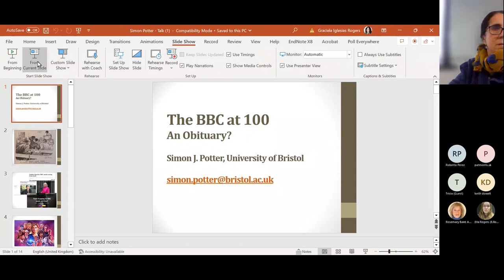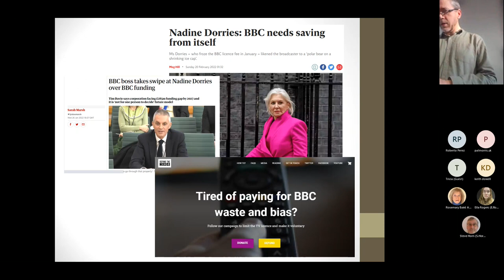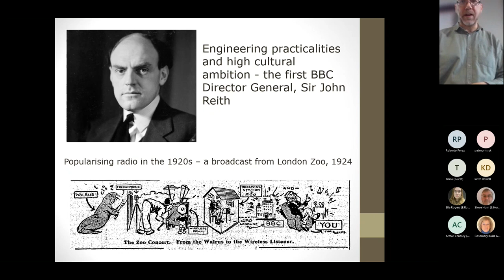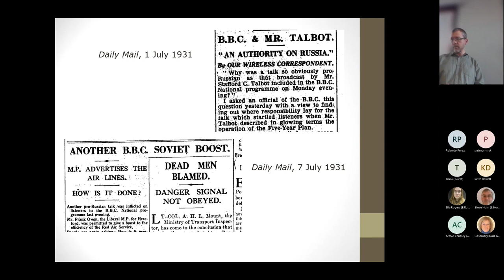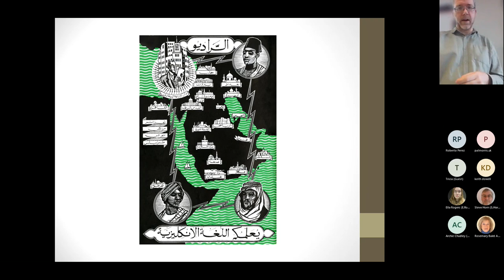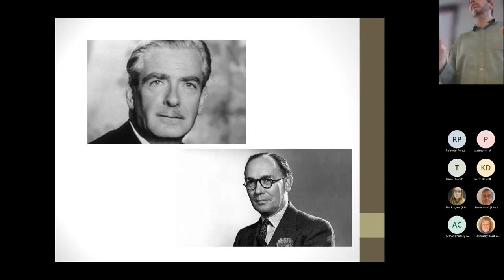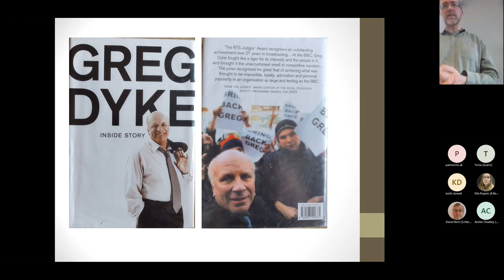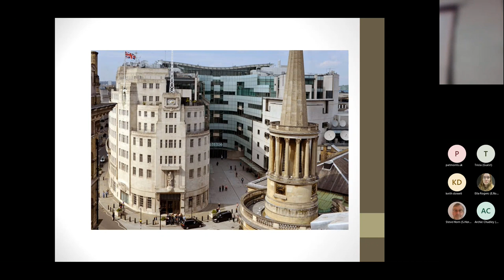The BBC: Entertaining the Nation, Speaking for Britain, 1922-2022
In this talk, Prof. Simon Potter looked back over hundred years to ask whether the BBC is really the 'voice of Britain', exploring its role in changing wider culture and society and promoting particular versions of British national identity, both at home and overseas. He drew from his latest book "This is the BBC: Entertaining the Nation, Speaking for Britain, 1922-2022" (Oxford University Press: Oxford, 2022) where he looks at that history in terms of people and programmes, and also explores the BBC as an institution. He examined the role of politicians and civil servants in shaping and guiding the
work of the BBC, and the impact of successive technological innovations, from radio, to television, to the new digital age. The talk shows how the BBC has changed over the last century, adapting to dramatic shifts in its political, social, and cultural environment. He argued that the BBC was initially constituted as a monopoly, controlling all broadcasting in Britain, including an Empire Service for white listeners in Britain’s colonies. It went on to provide services for audiences at home and overseas throughout the Second World War and into the Cold War, seeking to ‘inform, educate, and entertain’, roughly in that order of priority.
Professor Simon Potter is Reader in Modern History at the University of Bristol and led a Leverhulme Trust International Research Network 'Connecting the Wireless World: Writing Global Radio History' (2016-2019) bringing together a group of scholars from around the world to think about global perspectives on the history of international broadcasting.

Chair: Dr Graciela Iglesias-Rogers (University of Winchester).

The Q&A session has been edited out at the request of the speaker.